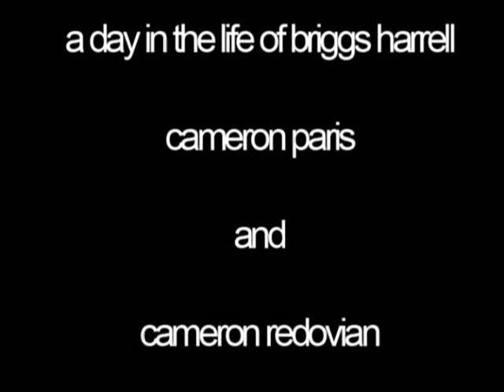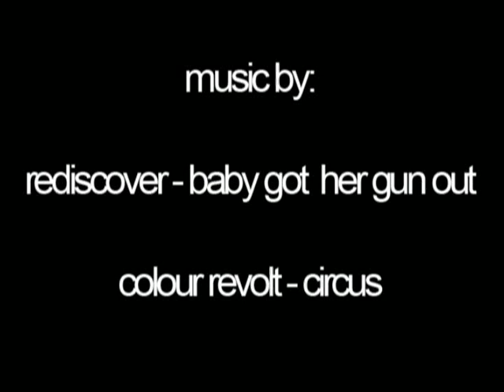a day in the life of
briggs harrell
cameron paris
cameron redovian